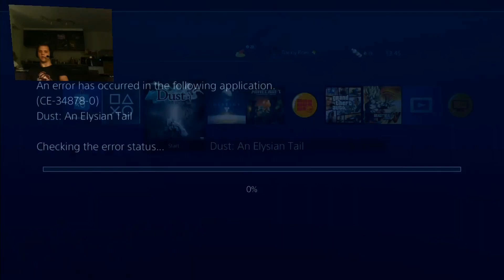Blind play - Dust: An Elysian Tail - Part 7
Here we went for other things in the game. Like the 1000 hits without being hit. Let's see if we are getting it